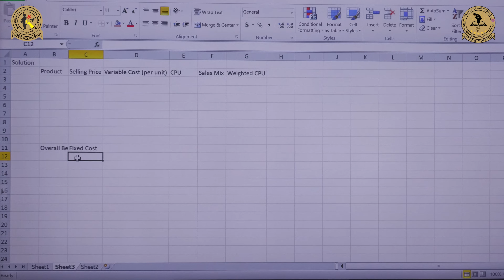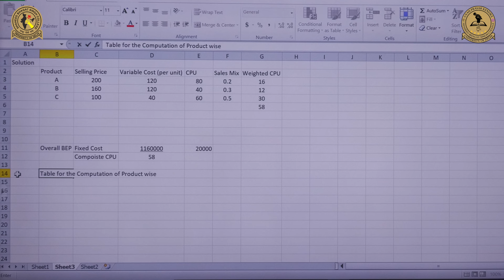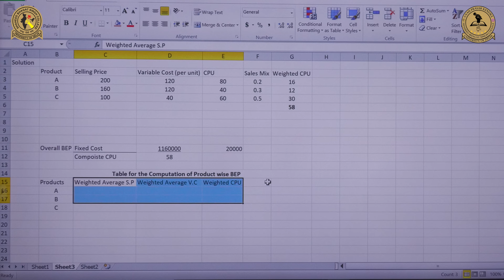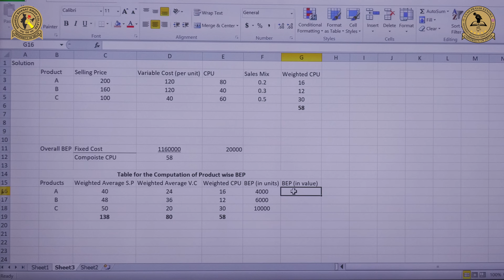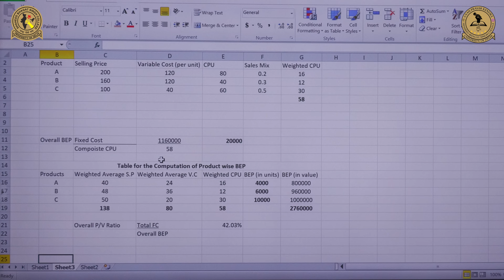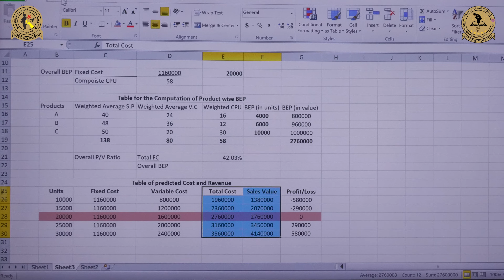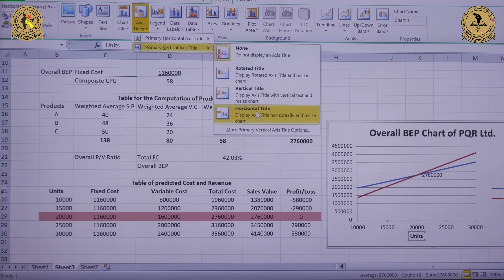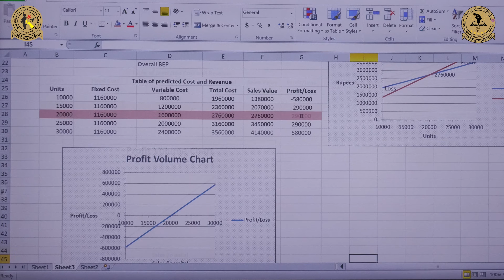Composite Break Even-Point using MS Excel | Dr. Rishabh Gupta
0:00 - Introduction
0:52 - Problem Statement
2:09 - Solution
5:00 - Product Wise Break-Even Point
11:18 - Table of Predicted Cost and Revenue
14:34 - Chart Format

In the video titled "Composite Break Even Point using MS Excel," Dr. Rishabh Gupta, Assistant Professor at Shaheed Bhagat Singh College, University of Delhi, offers a comprehensive guide to calculating break-even points using MS Excel.

The presentation begins with an introduction to the importance of break-even analysis in business, setting the stage for a detailed exploration. Dr. Gupta then defines the specific financial challenges that need to be addressed and provides a strategic solution using Excel to overcome these issues effectively. The video features a breakdown of the break-even points for various products, offering valuable insights into financial decision-making.

Viewers will also find a detailed table of predicted costs and revenues, providing a clear overview of financial projections. The presentation concludes with a visual representation of the data in chart format, making complex financial information more accessible and easier to understand. This video is an essential resource for anyone looking to enhance their understanding of break-even analysis and improve their Excel skills for financial planning.

If you found this video informative and interesting, you’ll find other videos similar to this at our Gyan Prasar Kendra Channel.